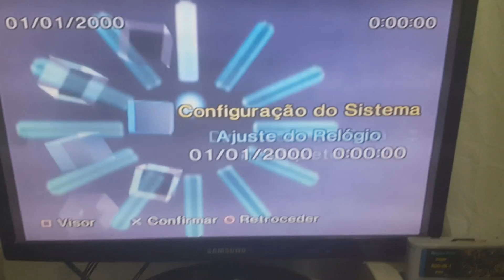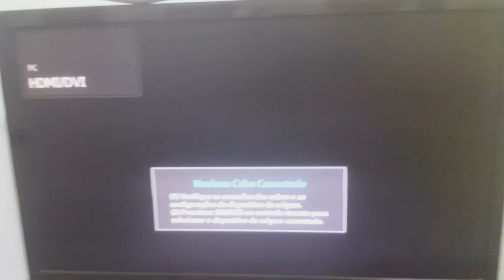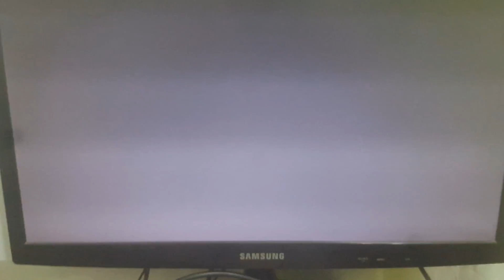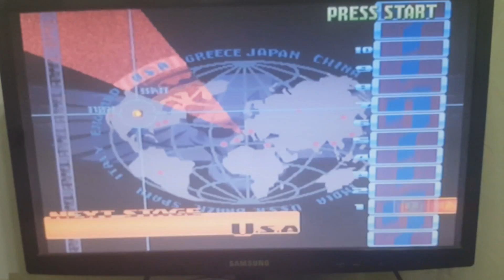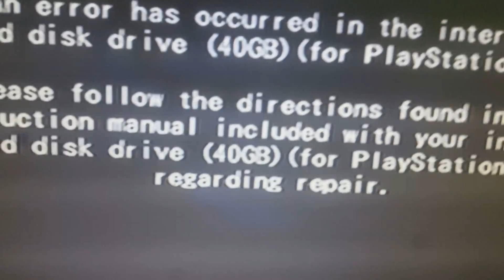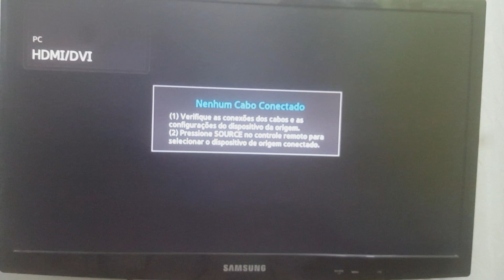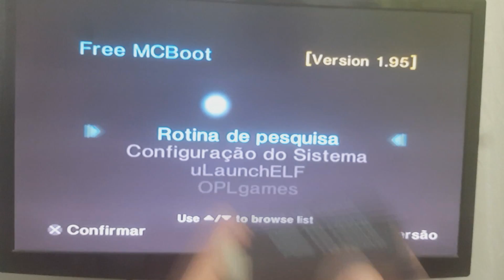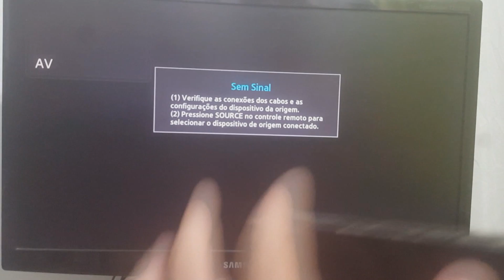REVIEW PS2 TO HDMI DA ALIEXPRESS (+ COMPARAÇÃO COM CABO COMPONENTE)🎮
😉 MINHAS ID:

SKYPE - MAICONMDSM1
    ¯\_(ツ)_/¯

      ¯\_(ツ)_/¯

        ¯\_(ツ)_/¯

       ¯\_(ツ)_/¯